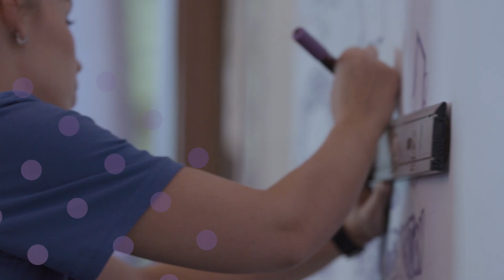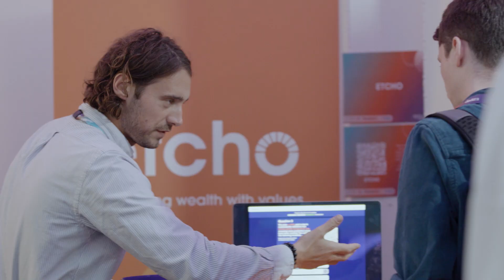Evolution 2023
With a variety of panels, presentations, fireside chats and some little surprises in between, Evolution blended insightful thoughts from some of the industry’s key pioneers with the opportunity to brain storm with peers and, as is our way at Verve, we had fun doing it!

Missed out on Evolution2023? Check out our highlights here or head to evolution.weareverve.co.uk 🔥